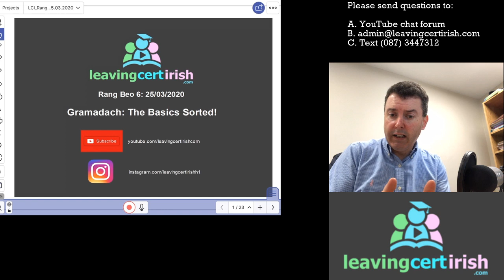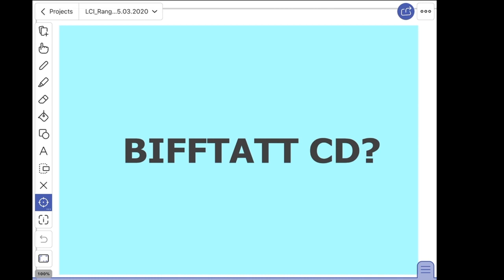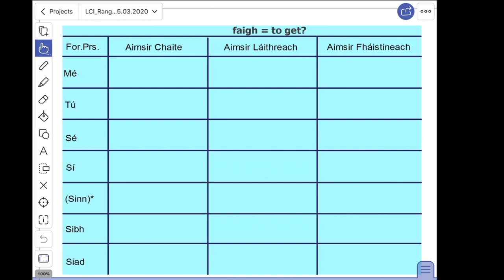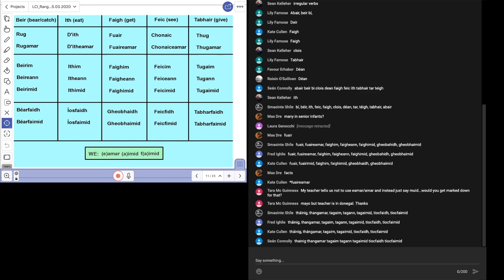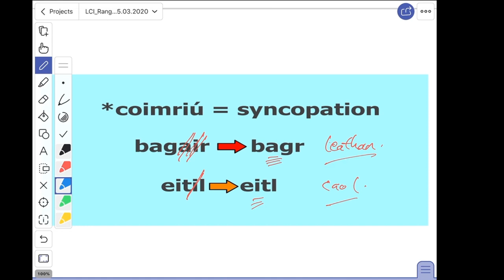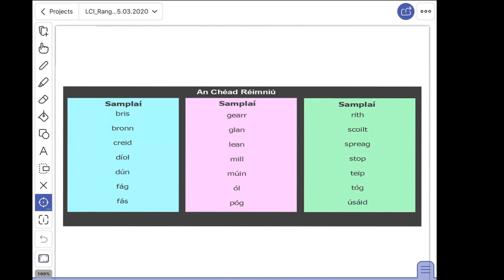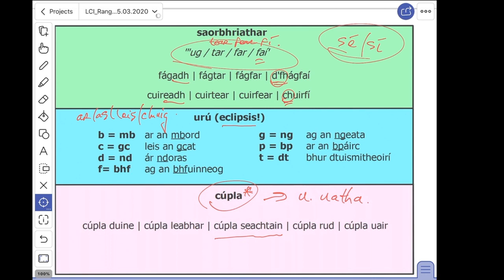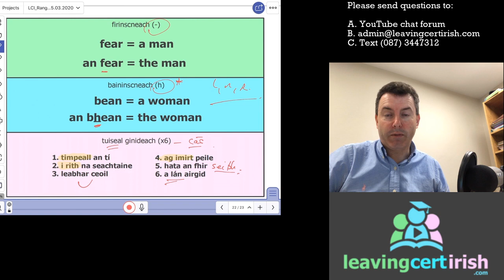Leaving Cert Irish Live Class: Getting the basics sorted!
A 45 minute FREE live tutorial | All 5th & 6th Year Students Welcome
For access to notes, tutorial recordings, flashcards, teacher support & more,  please click on the link above.
Premium subscribers get access to downloadable notes prior to and after the live event.